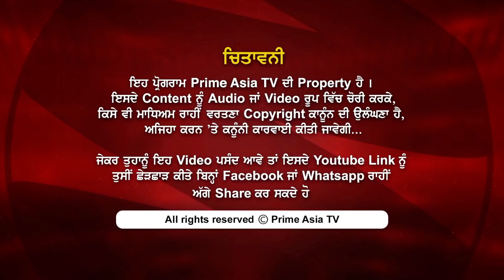Prime Focus ⚫ (529) || ਇੱਕ ਅਸਤੀਫ਼ੇ ਨਾਲ, ਸਿੱਧੂ ਖੇਡੇ ਕਈ ਦਾਅ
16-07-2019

Captain Amarinder Singh called on PM Narendra Modi and termed it a "courtesy meeting".

Shwait Malik suggests one nation, one electricity tariff.

Harsimrat Kaur Badal announced that the OPD facilities for 10 departments will start at AIIMS, Bathinda, from September 1.

Nitin Gadkari tables motor vehicles Amendment bill in Parliament.

24 hours Local Punjabi Channel

India
JIO TV